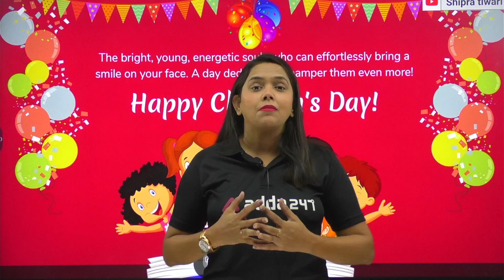Children's day youtube special